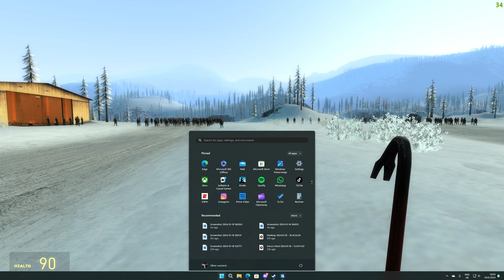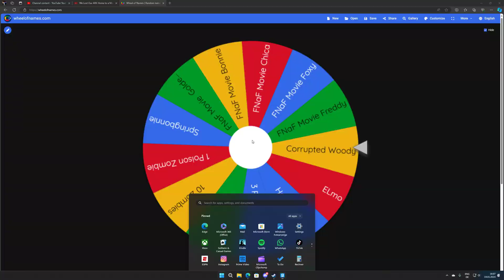Garry's Mod But the Spin Wheel tells what the Humans have to fight!